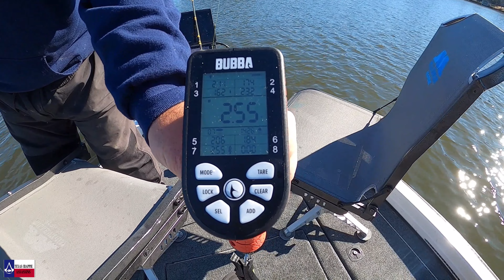team salters giant crappie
here is a sneak peak of a video coming out very soon.. its going to be epic yall, you wont want to miss this one.. make sure to hit that subscribe , like and notification bell.. thank you all for the support.. giveaway of a salters rod at 2000 subscribers..